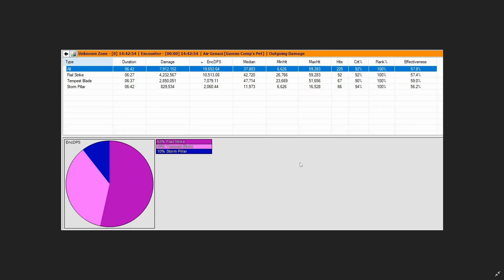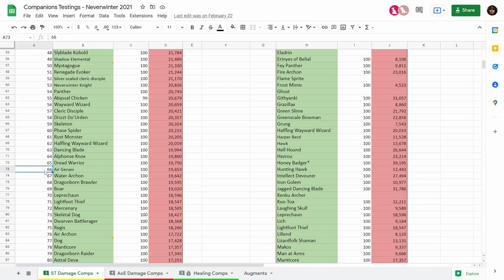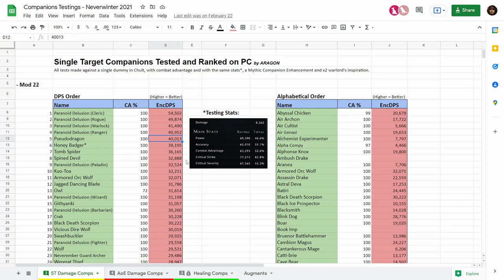Air Genasi Mythic Companion Worth Getting? (6 mill AD) Harvester of Nightmares - Neverwinter Mod 22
Should you get the coalescent motes or save up for the mythic Air Genasi or Golden Warhorse, in the Harvester of Nightmares event? Here I test out the Windsoul Genasi, compare her with other companions and also compare the Golden Warhorse to other mounts. Ultimately giving my opinions on should you just by coal motes instead or even just wait for a new reward.

Many thanks to my channel members: Jan Martin Brenden